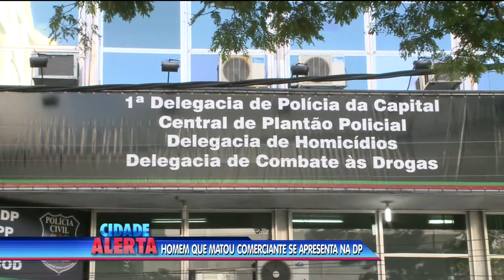Suspeito de matar comerciante em Florianópolis se apresenta à delegacia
Devenires Ribeiro, suspeito de matar a tiros o comerciante Ezequiel Albrech na quarta-feira (27), se apresentou a Delegacia de Homicídios de Florianópolis. O crime aconteceu em frente a um supermercado no bairro Ingleses, que havia sido vendido pela vítima ao suspeito. Ribeiro fugiu com a ajuda do cunhado Lindonês dos Santos, que chegou a ser detido pela polícia e foi liberado após depoimento. De acordo com o delegado Ênio, a motivação seria uma dívida contraída pela venda do estabelecimento comercial.